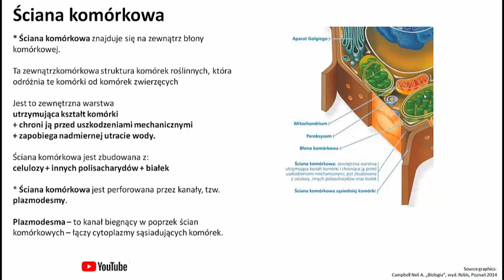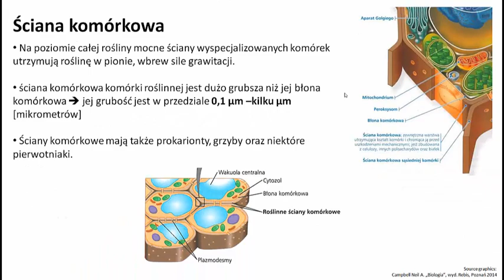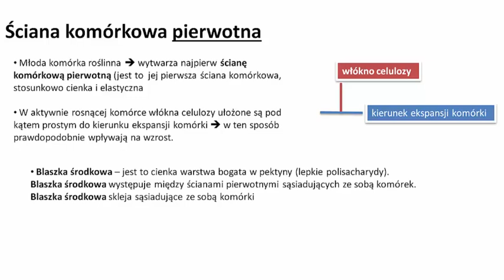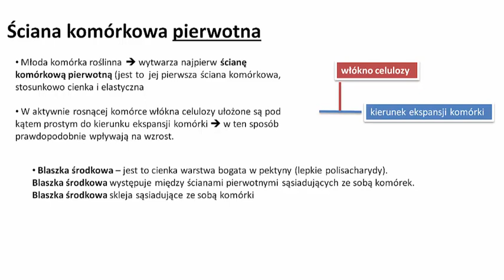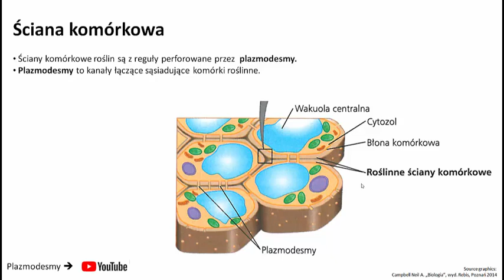Ściana Komórkowa Komórek Roślinnych Budowa i Funkcje – Budowa Komórki Roślinnej - BIOLOGIA – 348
BUDOWA KOMÓRKI ROŚLINNEJ

KOREPETYCJEzBIOLOGII 348

⭐ ZAPRASZAM NA MÓJ DRUGI KANAŁ: KOREPETYCJE Z CHEMII - FIZYKI - MATEMATYKI ⭐

✅ WYKŁADY z genetyki

Kanał poświęcony korepetycjom z Biologii i Chemii

Źródło rycin / Source graphics:
opracowanie własne na podstawie dostępnej wiedzy medycznej / own study based on commonly available medical knowledge

Campbell Neil A. „Biologia”, wyd. Rebis, Poznań 2014